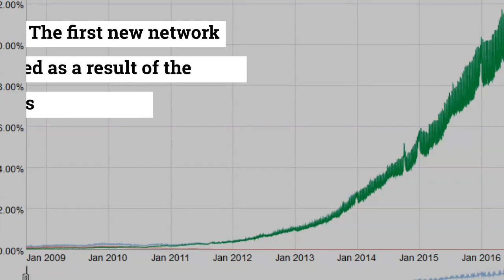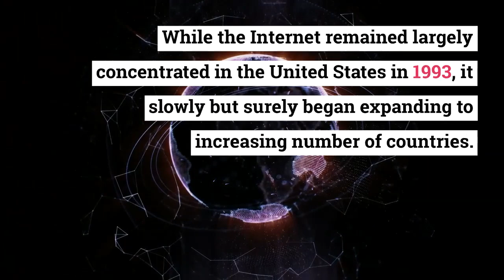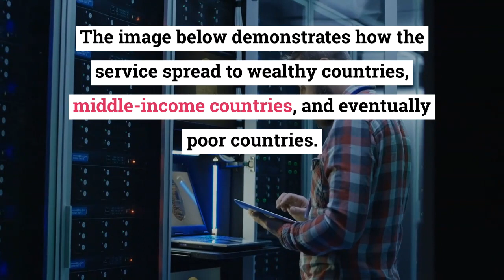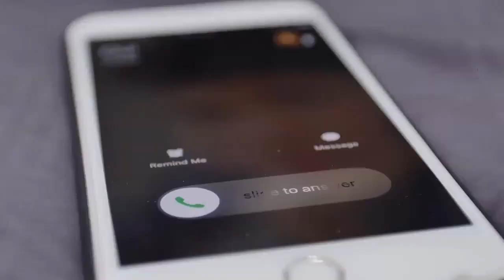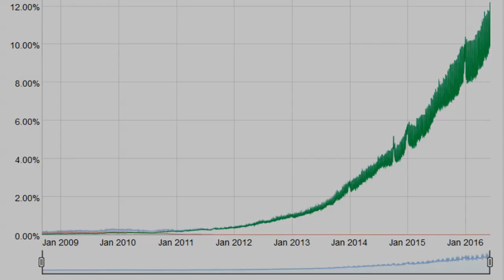The history of the Internet explained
hey friends.
This is Dinesh Teja, and this video belongs to the Internet.
The history of the Internet will be explained.